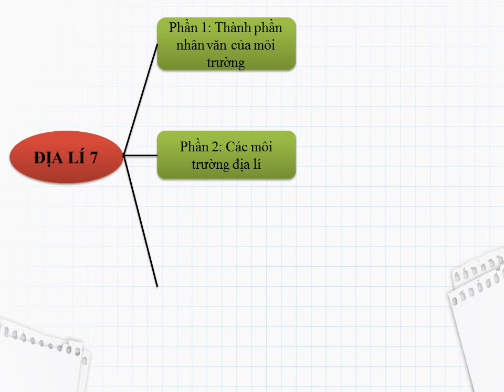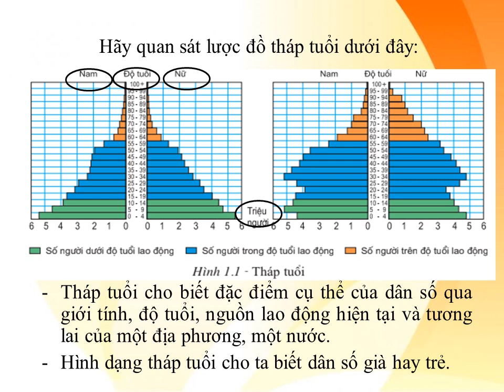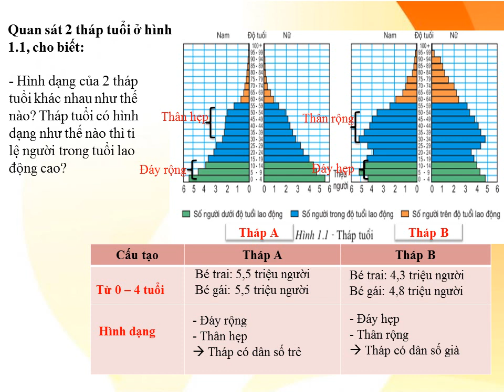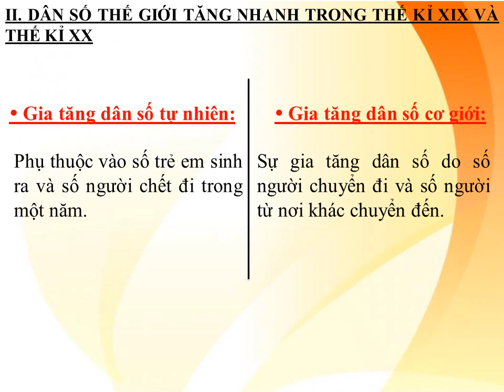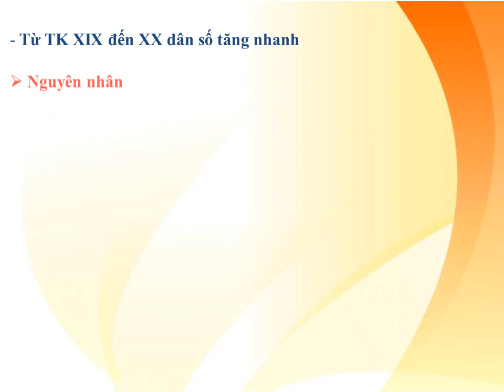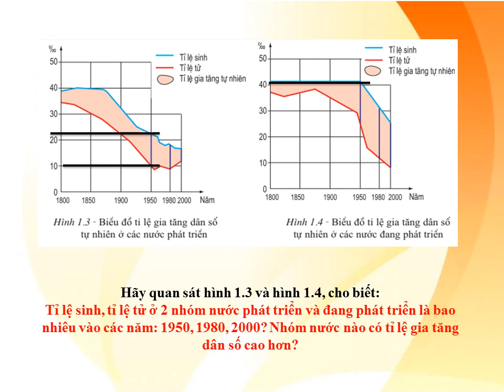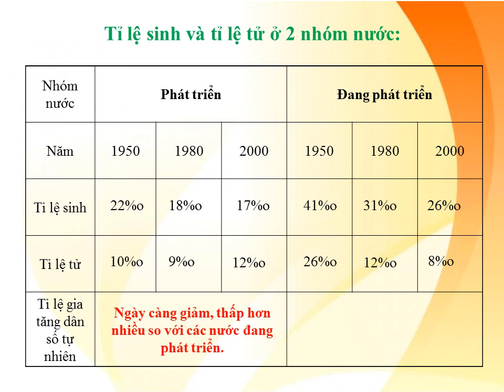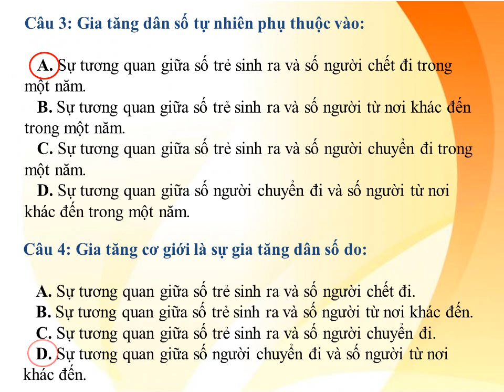ĐỊA LÝ 7 (Tuần 1 / HK1) - Bài 1: DÂN SỐ